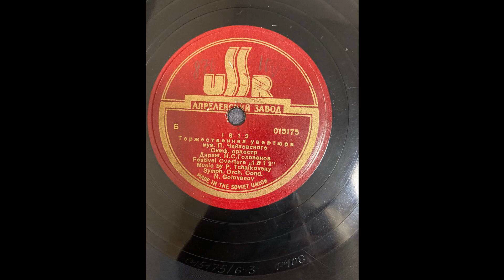Tchaikowsky: 1812, Solemn Overture (Symph. orch., Nikolai S. Golovanov, conductor) (1947.)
Nikolai Semyonovich Golovanov (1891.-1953.), conducts Tchaikowsky's "The Year 1812, Solemn Overture" (op. 49. The orchestra which he conducts cannot be determined from the label, as it says only "symph. orch.", both in Russian and English, but according to russian-records.com, it is, in fact, All-Union Radio Committee Symphony Orchestra (Симф. Оркестр ВРК).